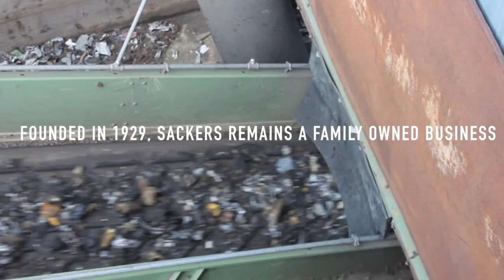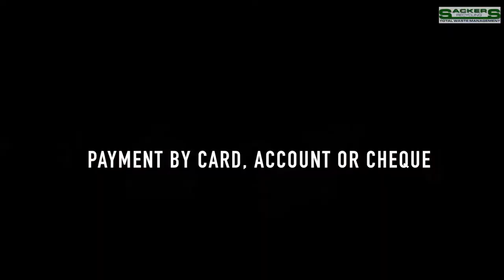SACKERS METAL OPERATION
scrap metal recycling at one of the largest operations in East Anglia, scrap cars, farm scrap, factory scrap, plumbers, electricians, roofers and other local scrap merchants delivering their metals to Sackers Recycling